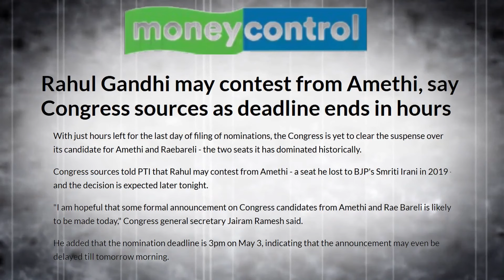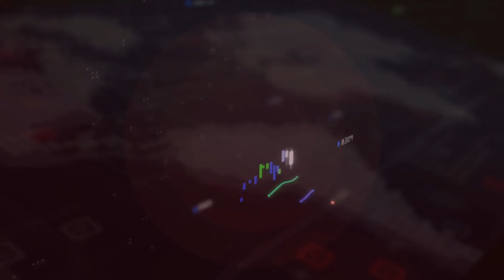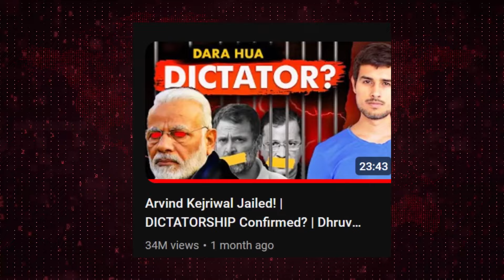Why This Election will Change India Forever?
2024 election has to be one of the most important eletions India has ever witnessed!
The world is watching what is going on in India!
Modi is in full force

and the alliance formed by opposition is also strong on paper but is this election becoming a game and everyone is a part of it?

who can win?
if INDIA alliance win, who will become PM?
RAHUL GANDHI?
AKHILESH YADAV?
ARVIND KEJRIWAL?

Will see ig
make sure you go and vote